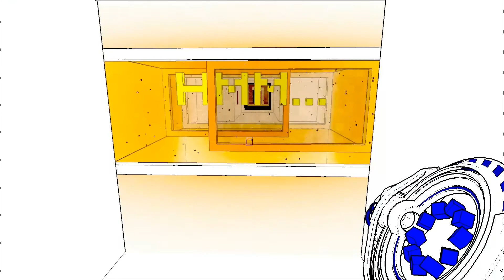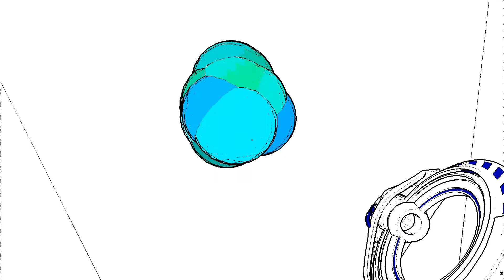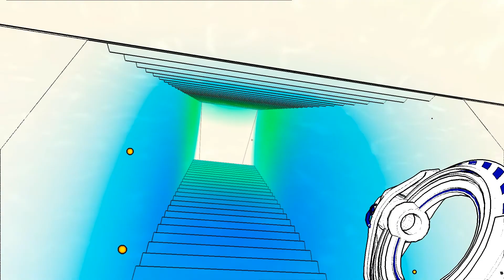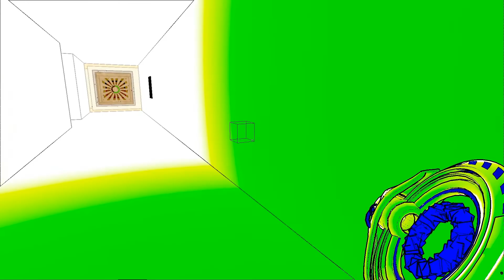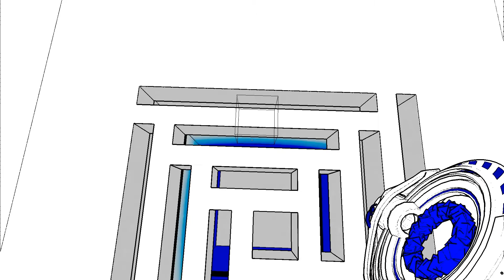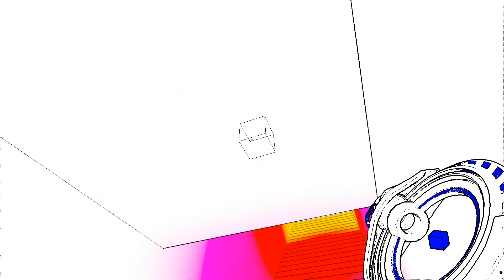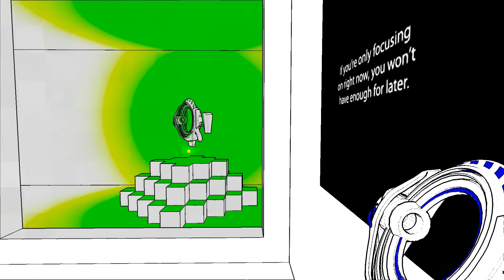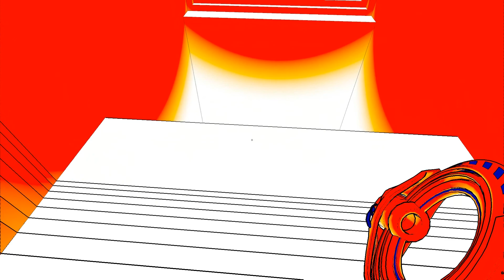Zagrajmy w: Antichamber, odcinek 2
Idziemy głębiej i jesteśmy coraz bardziej zaskakiwani. ;)